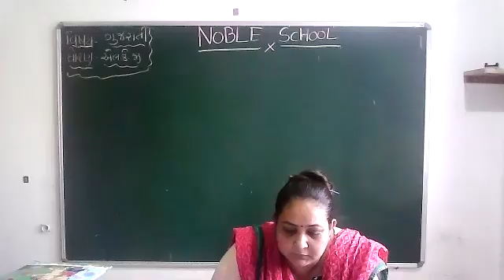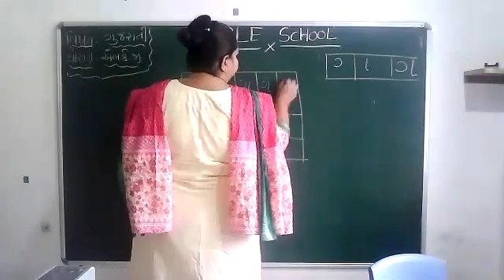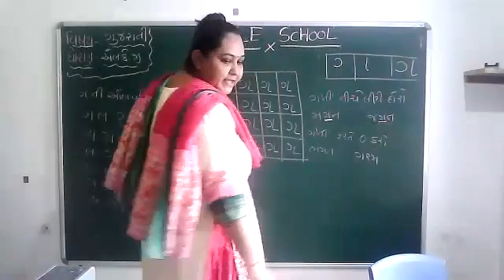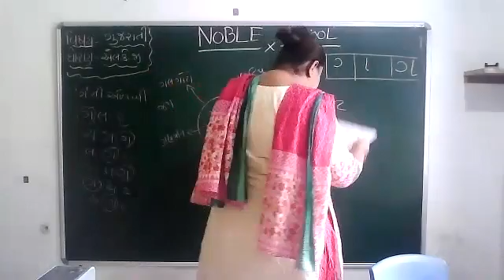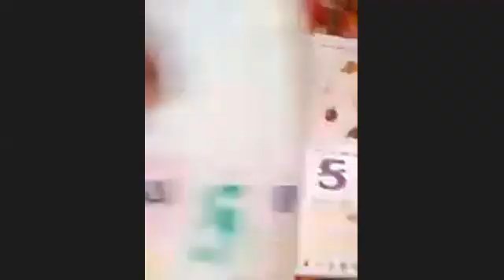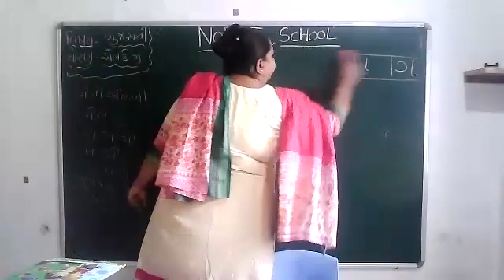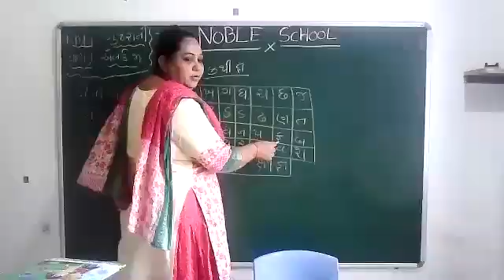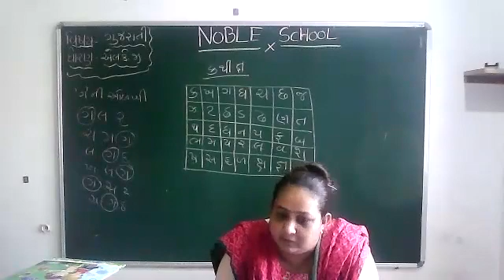LKG GUJARATI LIVE LEC 02 08 2021 GUJARATI MEDIUM